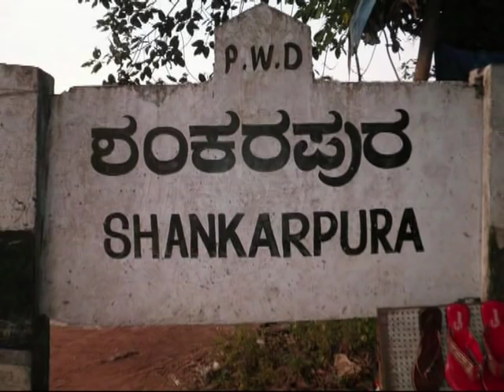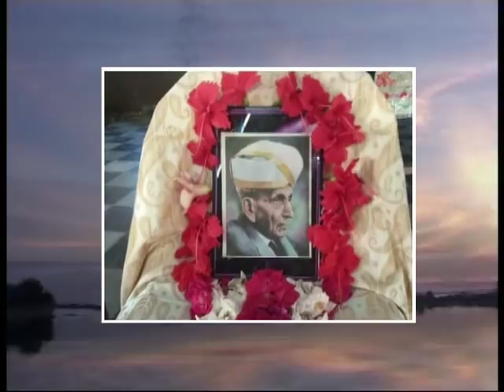St. John's Academy & Puc Annual Report Presentation 2018/19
Annual report through Documentary presented at Annual Day celebration on 05/12/2018